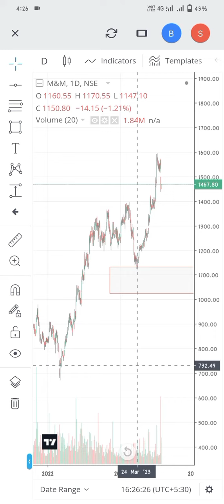M&M share price in stock market/ महेंद्रा और महेंद्रा का शेयर भाव mnm/stockmarket/sharemarket